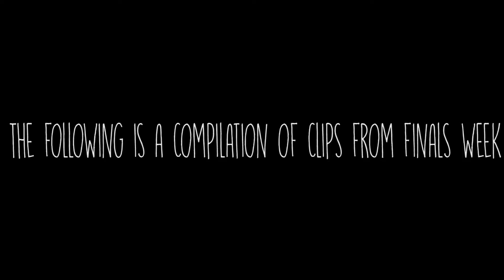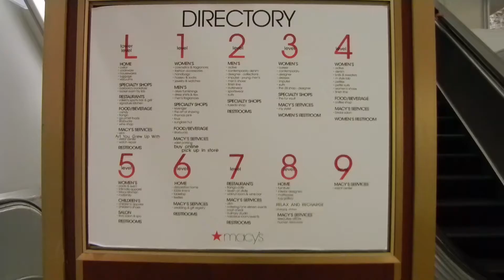Vlogmas Day 11, 12, and 13: The One with the Dogs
A compilation vlog due to my failure to record an adequate amount on any day!!! I'm learning.